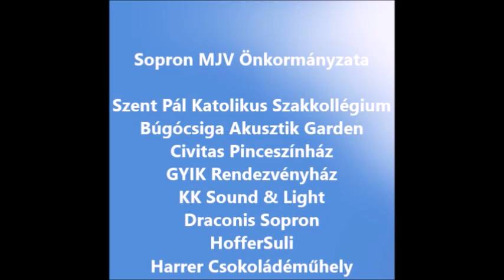I. Soproni Énekes Tábor 2021.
A Sárdy Énekiskola első énektábora 2021. július 5-től 11-ig került megrendezésre Sopronban.

Az I. Soproni Énekes Tábor kiemelt támogatója a Nemzeti Kulturális Alap.